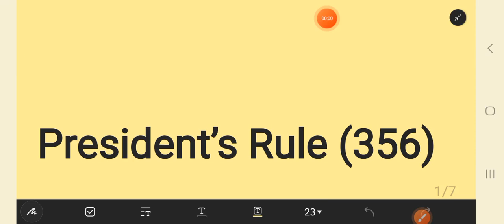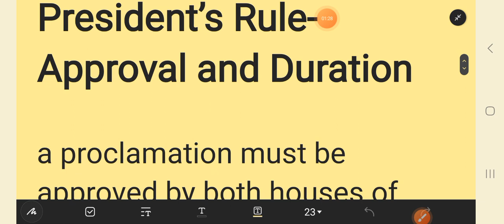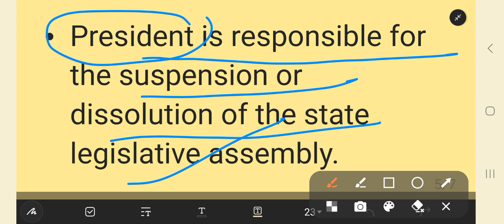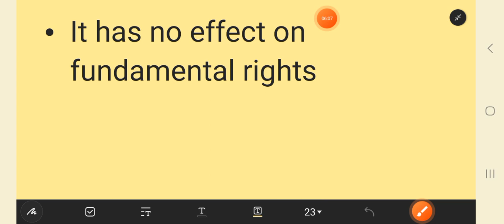UPSC CSE | President’s Rule | Polity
this video is about Financial emergency article 360